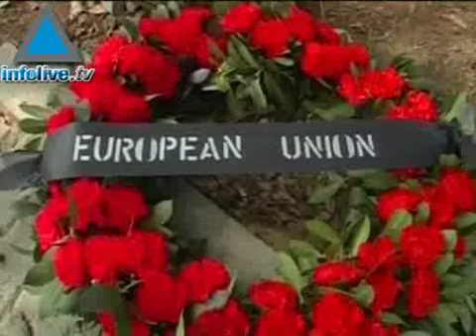Les Ambassadeurs de la Troïka européenne venus se recueillir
Les Ambassazdeurs représentant la Troïka européenne sont venus se recueillir aujourd'hui à l'endroit où Roni Yi'hyeh, 47 ans et père de quatres enfants, avait trouvé la mort hier, fauché par une roquette Kassam. Un dernier hommage et une gerbe de fleur au nom de l'Union Européeen, en signe de soutien aux habitants du Sud d'Israël. Les organisations terroristes palestiniennes de la bande de Gaza ont de leur coté aujourd'hui tirées plus de 35 roquettes contre Israël. 28/02/2008